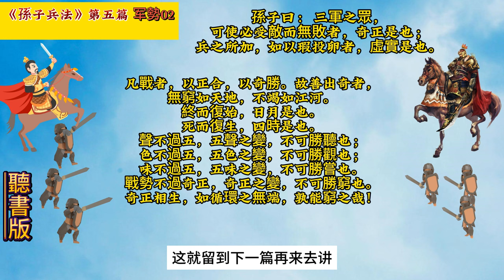《孫子兵法》(原文+翻譯+故事戰例)兵势02#孫子 兵法 用兵 10分鐘讀書 創業 商戰 孙子。5分钟读书 创业 # art of war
兵势02